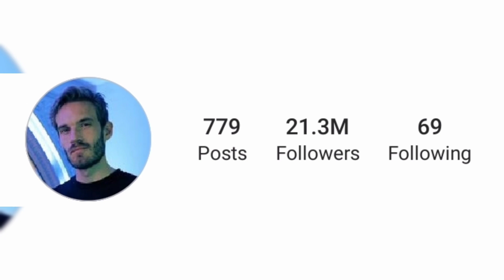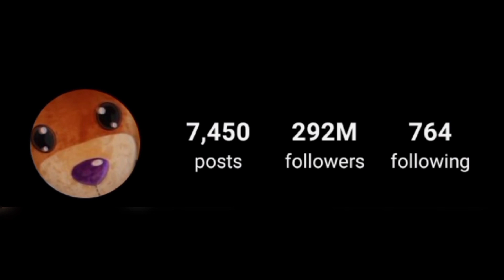Felix Arvid Ulf Kjellberg Vs Justin Bieber Hobbies, Income, Network lifestyle 2024